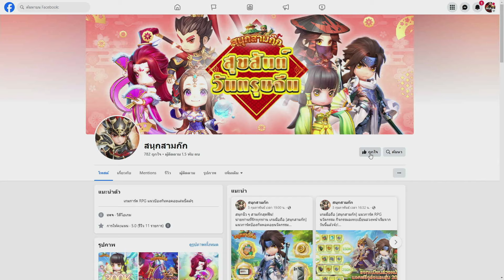เกมสนุกสามก๊ก : สุ่มกาชา ตัวละครน่ารัก จัดทีมตะลุยด่าน เสพเนื้อเรื่องกันเพลินๆ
ลงทะเบียนล่วงหน้า รับฟรีขุนพลเตียวจูล่งและกาชา200ครั้ง✨
Item code เฉพาะแฟนคลับ Man Of Creed : SKMC666

มารวมตัวกันเหล่าขุนศึก! พบกับเกมมือถือสามก๊กสุดคิวท์ที่ผสมผสานความสนุกสนานเข้ากับกลยุทธ์ได้อย่างลงตัว เตรียมตัวสุ่มกาชาตัวละครสุดน่ารัก จัดทีมตะลุยด่าน และดื่มด่ำกับเนื้อเรื่องสามก๊กแบบเต็มอิ่ม

จุดเด่นของเกม
ตัวละครน่ารัก: พบกับขุนศึกสามก๊กในเวอร์ชั่น chibi สุดคิวท์ ออกแบบมาอย่างพิถีพิถัน เต็มไปด้วยเสน่ห์
ระบบกาชา: ลุ้นรับตัวละครใหม่ ๆ มากมาย เติมเต็มทีมในฝันของคุณ
จัดทีมตะลุยด่าน: วางกลยุทธ์ จัดทีม และนำเหล่าขุนศึกของคุณไปสู่ชัยชนะ
เนื้อเรื่องเข้มข้น: สัมผัสเรื่องราวสามก๊กในรูปแบบใหม่ relive ประวัติศาสตร์อันยิ่งใหญ่
กิจกรรมหลากหลาย: เข้าร่วมกิจกรรมสนุก ๆ มากมาย รับรางวัลสุดพิเศษ
ดาวน์โหลดเกมได้แล้ววันนี้!

อย่าพลาด! เกมสนุกสามก๊ก เกมมือถือที่มอบความบันเทิงและความเพลิดเพลินให้กับคุณ